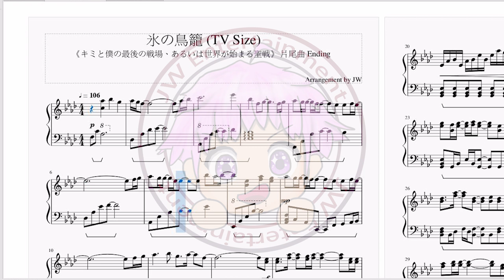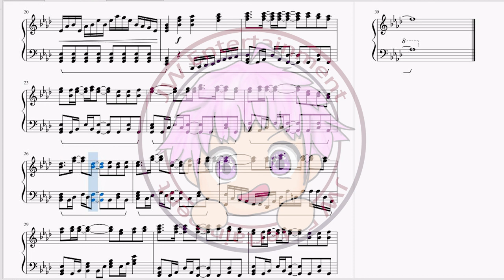[キミと僕の最後の戦場、あるいは世界が始まる聖戦/Our Last Crusade or the Rise of a New World]片尾曲ED 雨宮天 - 氷の鳥籠 (Piano)